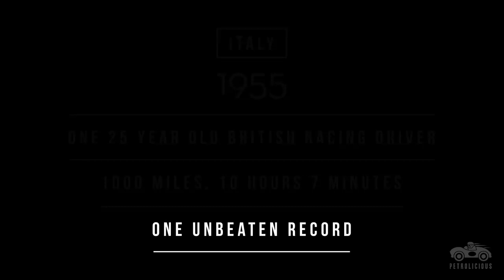Sir Stirling Moss and this Mercedes Benz 300 SLR Remain Unbeaten2